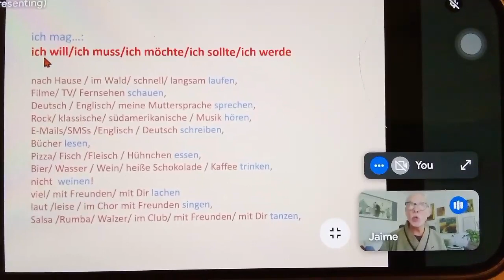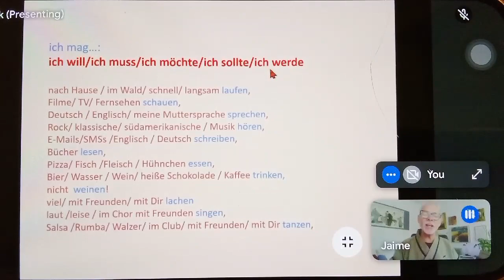Ich mag Sätze bilden 3